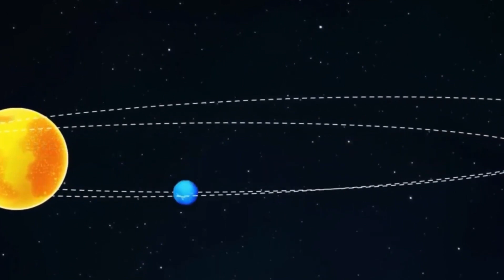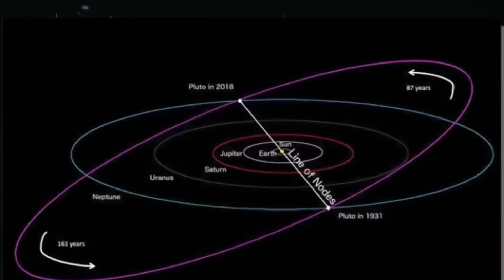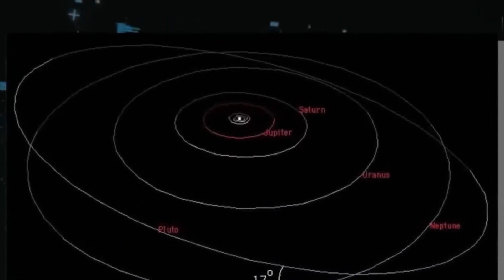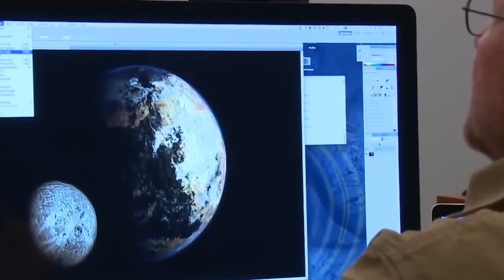Neil deGrasse Tyson: "Pluto JUST Collided With Neptune – Something Terrifying Is Happening!"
Renowned astrophysicist Neil deGrasse Tyson explores the shocking cosmic event that has left the astronomy world buzzing! Did Pluto really collide with Neptune? And what does this mean for our solar system? Find out the terrifying truth behind this celestial mystery, the science of orbital mechanics, and what’s next for humanity’s understanding of the cosmos. where we explore the wonders of science and history! Dive into fascinating discoveries, groundbreaking scientific achievements, and pivotal historical moments that shaped our world. If you love learning about the mysteries of the universe, groundbreaking innovations, and the legacy of our past, you're in the right place.
🔭 Watch till the end to uncover the full story!